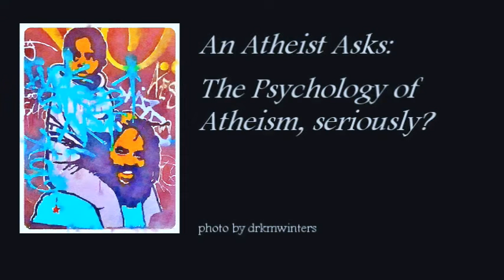An Atheist Asks: The Psychology of Atheism, seriously?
In this video I analyze the research design of Psychologist Dr. Paul Vitz  in his video where discusses the motivation behind some famous atheists and their rejection of God.

Kristi smash.